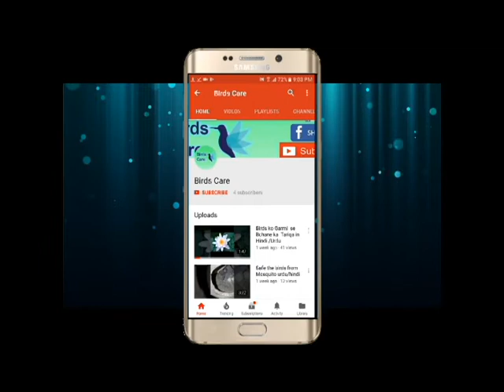Ring neck ko hand feed kase karwate hay | Hand feed karwanay ke sahi tareeqa in Urdu /Hindi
Safe the birds from Mosquito
Birds care waseem ahmed
Safe the birds from chhipkli
how the safe the birds from lizards
Birds care
birdscare by waseem ahmed
Birds ko garmi me kase bachane
Budgie Birds Colony Progress.
Ring Neck chicks ko hand feed kaise karwate hain
Ring Neck chicks how to hand feed